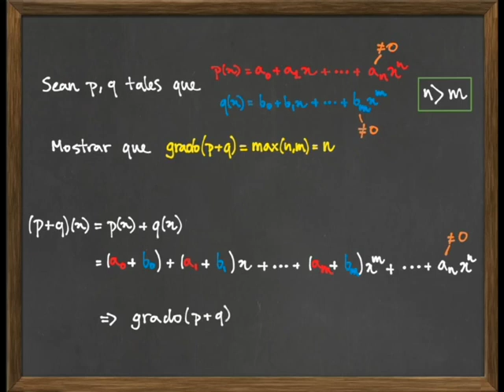M3 Grado (ejercicio 1)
Ejercicio sobre Grados, para el Módulo 3, Compartiendo secretos, del MOOC "Descodificando álgebra"